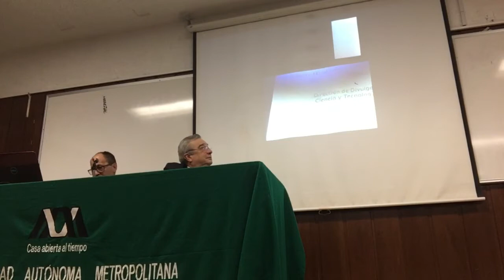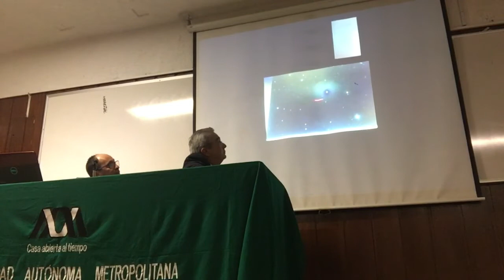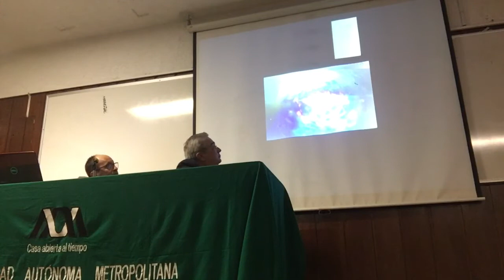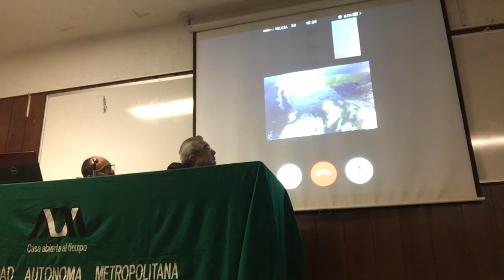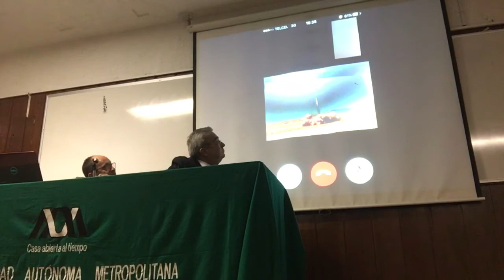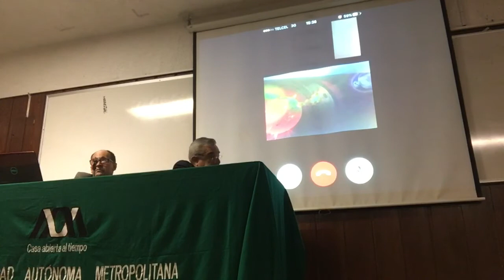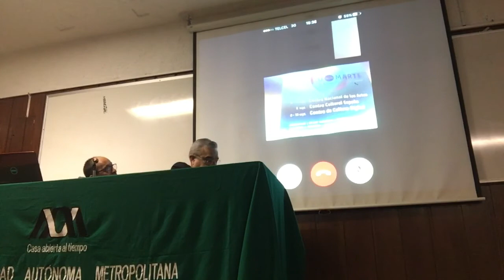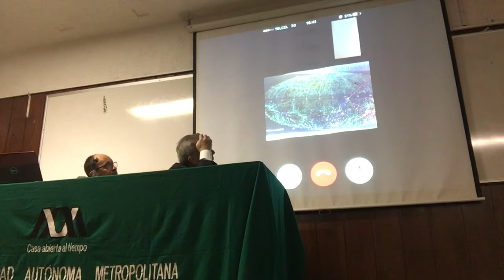"México hacia el espacio" Mario Arreola AEM Día de la Cosmonáutica 2018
"México hacia el espacio"
M. en C. Mario Arreola S. (AEM)
Director de Divulgación de la Ciencia y Tecnología Espacial
Coordinación de Formación de Capital Humano en el Campo Espacial, AEM
Día de la Cosmonáutica en la UAM*
Unidad Iztapalapa